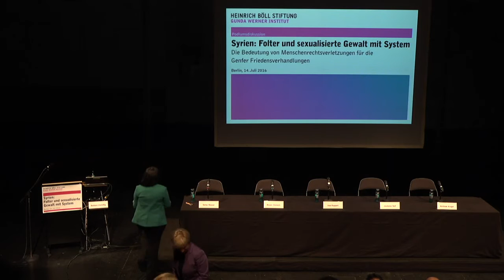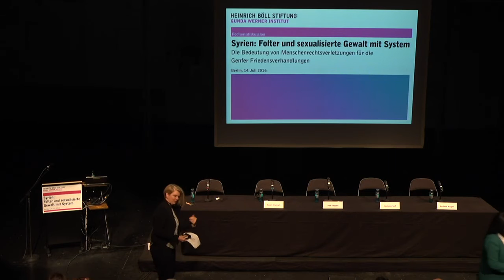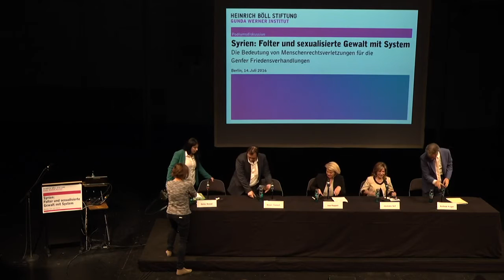Syrien: Folter und sexualisierte Gewalt mit System (Deutsch)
Die Bedeutung von Menschenrechtsverletzungen für die Genfer Friedensverhandlungen

Begrüßung: Barbara Unmüßig, Vorstand Heinrich-Böll-Stiftung

Keynote: Sema Nassar, syrische Aktivistin, Euro-Mediterranean Human Rights Network, Kuwait

Diskussion mit:
- Sema Nassar, syrische Aktivistin, Euro-Mediterranean Human Rights Network, Kuwait
- Joumana Seif, syrische Juristin und Mitbegründerin des Syrian Women’s Network, Berlin
- Marzen Darwish, syrischer Journalist, Präsident des Center for Media and Freedom of Expression (CMFE), Berlin
- Dr. Monika Hauser, Ärztin und Gründerin von medica mondiale, Köln
- Andreas Krüger, Referatsleiter Syrien, Libanon im Auswärtigen Amt, Berlin

Moderation: Dr. Ines Kappert, Leiterin des Gunda-Werner-Instituts für Feminismus und Geschlechterdemokratie, Heinrich-Böll-Stiftung

Folter und sexualisierte Gewalt vor allem gegen Frauen und minderjährige Jugendliche gehören zum Alltag in syrischen Gefängnissen, in denen noch immer mindestens 40.000 Menschen aus politischen Gründen oder purer Willkür inhaftiert sind. Doch welche Rolle spielen die Menschenrechtsverletzungen des Assad-Regimes bei den Friedensverhandlungen in Genf?

Die Juristin Joumana Seif kam vor einigen Wochen als Delegationsteilnehmerin von den Genfer Friedensgesprächen zurück und äußerte sich kritisch zu den Verhandlungen: „Wir sollen der Versöhnung mit dem Kriegsverbrecher Bashar al Assad zustimmen. Wie aber ist Versöhnung möglich, wenn es keinerlei Rechtssicherheit gibt? Wie sieht Frieden ohne Recht aus? Warum wird derzeit das Konzept Gerechtigkeit durch ‚Versöhnung‘ ersetzt? Das würde ich gerne auch von der Bundesregierung wissen.“

Diese Fragen diskutieren Aktivistinnen, Jurist/innen und Vertreter/innen des Auswärtigen Amts.